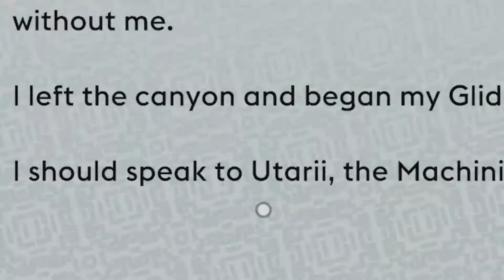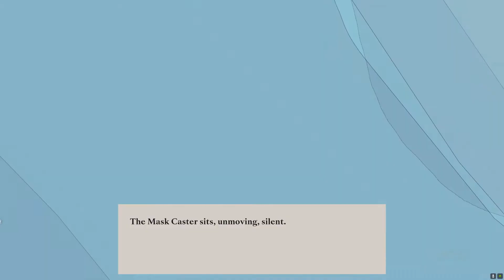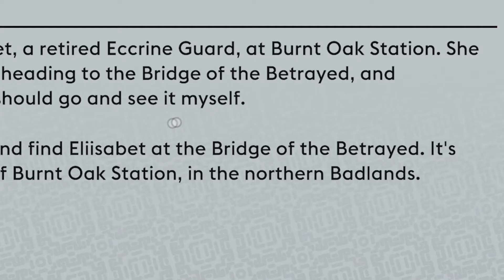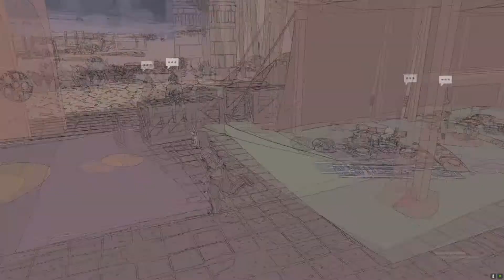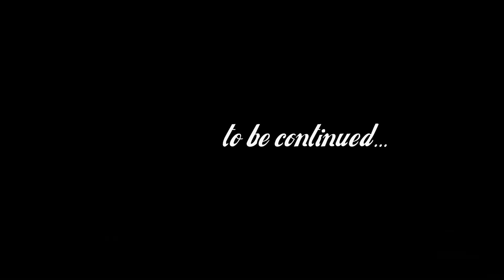WHO THE HELL DESIGNED THIS BIKE? - Sable Ep.2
The bike was designed by someone with a sick mind. The game was designed by someone obsessed with beetles. And this channel was designed by someone with no life.
Makes sense.

             A Special Joint by Method Man and Redman